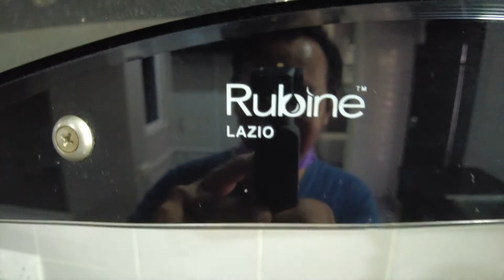Double Storey Seksyen 8 Bangi - Master Bedrooms Di bawah !!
Rumah Di Seksyen 8 Bangi ni Fully Renovated dan Extended.
Bilik master ada 2 iaitu di tingkat bawah dan tingkat atas.
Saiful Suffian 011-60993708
REN 45214
TheRumahKu